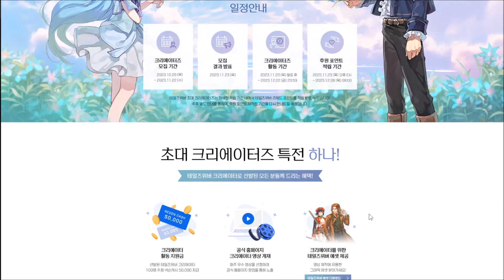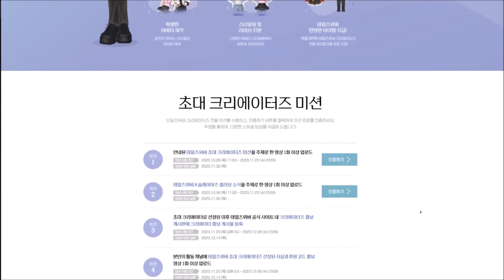테일즈위버 크리에이터즈 홍보 영상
테일즈위버 넥슨 크리에이터즈 선발 홍보 영상